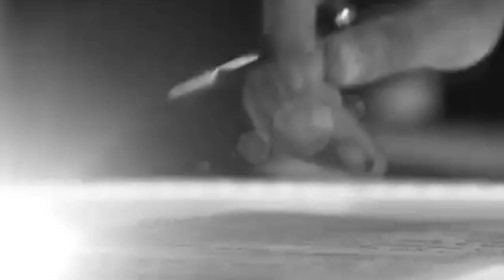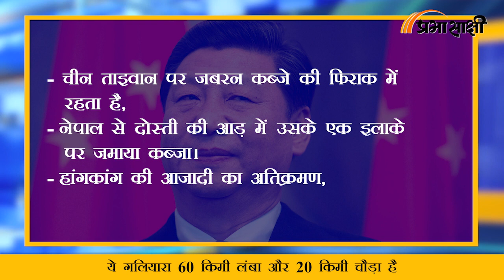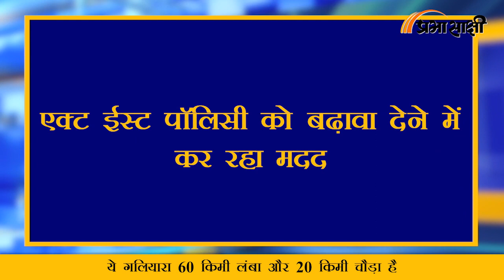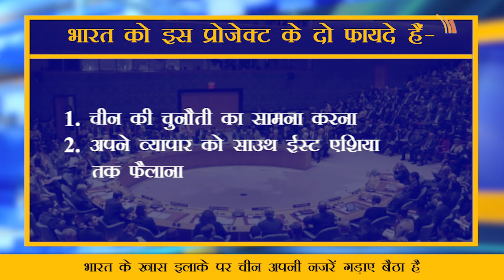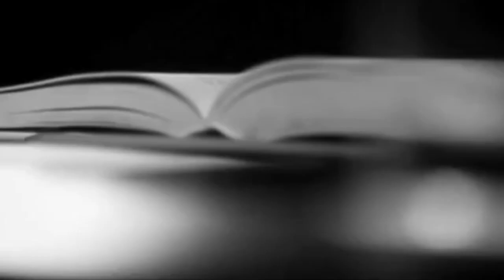MRI| चिकन नेक पर क्यों है चीन की नजर | Siliguri Corridor or Chicken Neck | Prabhasakshi Special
सिलीगुड़ी कॉरिडोर का रास्ता जिसे चिकेन नेक भी कहा जाता है। ये इलाका भारत के लिए रणनीतिक रूप से काफी संवेदनशील और मह्त्वपूर्ण है। ये गलियारा 60 किमी लंबा और 20 किमी चौड़ा है और उत्तर-पूर्व को शेष भारत से जोड़ता है। लेकिन चारो ओर ये पांच देशों से घिरा हुआ है। एक ओर भूटान, एक ओर नेपाल, एक ओर, चीन, एक ओर बांग्लादेश औऱ पांचवी ओर भारत। इन पांच देशों से मिली हुई सीमाओं के बीच सिक्कम में आने का केवल एक ही रास्ता है और वो है दक्षिण के जरिये। बाकी चारो ओर सिक्किम में विभिन्न देश हैं। इसके साथ ही ये भी ध्यान रखना जरूरी है कि सिक्किम में आने जाने के लिए गतिविधियों पर रोक तो हैं ही लेकिन चुनौतियां भी उतनी ही अधिक है।
युद्ध की स्थिति में सिलीगुड़ी कॉरिडोर के माध्यम से आसानी से हथियार और सैनिकों को लामबंद किया जा सकता है। बीजिंग अपनी बेल्ट एंड रोड योजना के लिए अपनी वैश्विक व्यापार पहुंच में सुधार के बहाने भारत के पड़ोसी देशों में भारी निवेश कर रहा है लेकिन ये देश चीनी कर्ज के जाल में फंस गए हैं। ज्यादातर पश्चिमी देश चीन की आलोचना इस बात को लेकर करते हैं कि है यह गरीब, विकासशील देशों पर ऋण थोपता है। जिनके वापस भुगतान करने की कोई उम्मीद नहीं है और इसका राजनीतिक प्रभाव का लाभ उठाने के लिए उपयोग करने की कोशिश कर रहा है।

01:40 सिलीगुड़ी कॉरिडोर
03:17 कॉरिडोर का रोल
04:44 एक्ट ईस्ट पॉलिसी में मददगार
05:57 कालादान प्रोजक्ट